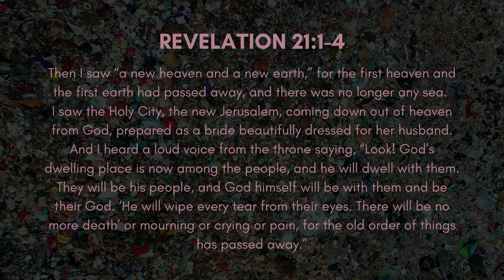New Earth through Jesus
The suffering of all creation is everywhere around us, and we see it in pollution, destruction, and waste - and the truth is, though we can and should work against this suffering, we should try to stop it and change it, we should know that we will fail. We cannot fully eradicate the problems that cause the world to sigh. Nature itself knows this, and so nature doesn't put its hope in humanity, and neither should we.